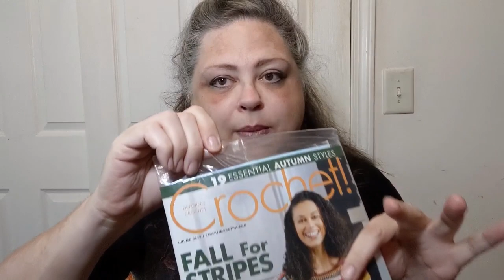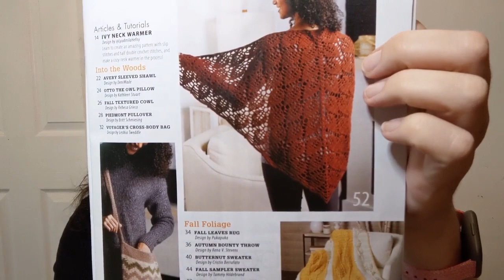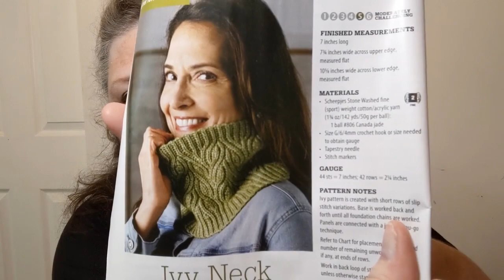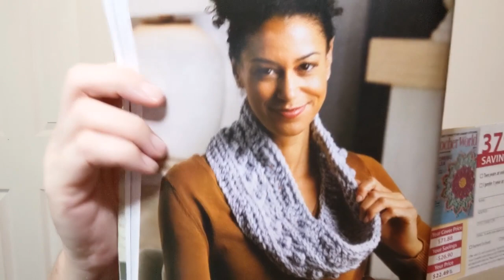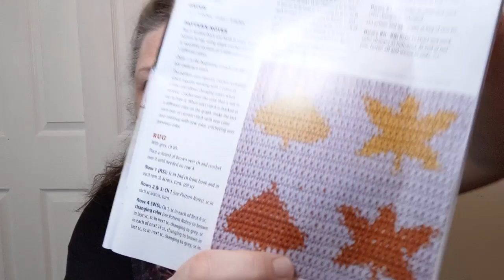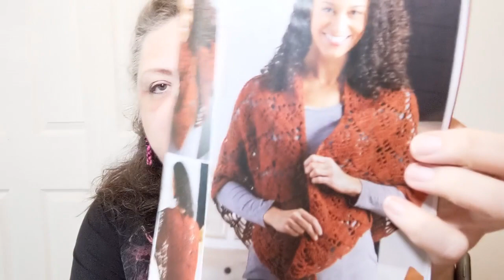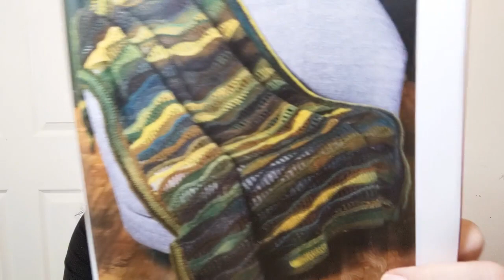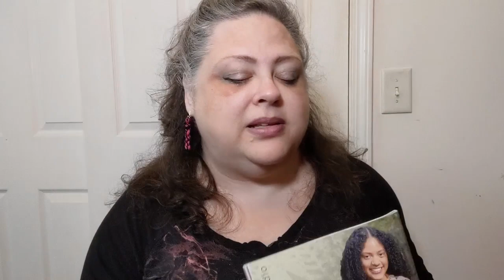Crochet! Magazine Flip-Through -Autumn 2022 - Crochet, Life, and Stuff with Debra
Snacks Around the World - Australia and Japan - Crochet, Life, and Stuff with Debra

Sadly.